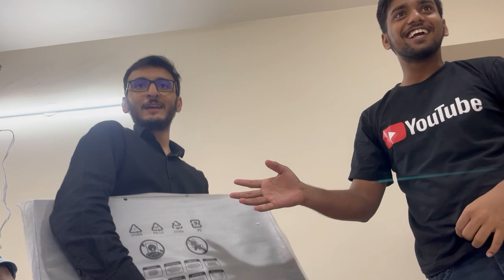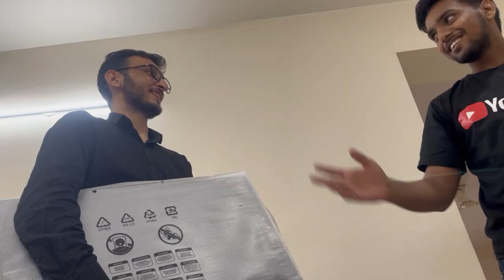MSI Optix G271 | Best budget gaming and editing monitor unboxing| Vlog-17 | Aman Raj Vlogs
MSI Optix G241 | Best budget gaming and editing monitor  unboxing| Vlog-17 | Aman Raj Vlogs
MSI Optix G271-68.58 cm (27 inch) IPS Gaming Monitor – Full HD - 144hz Refresh Rate - 1ms Response time – AMD Freeync for Esports

Aman Raj
From - Patna Bihar ( India )

Ma Belle - AP Dhillon (ft. Amari)

Song   : MA BELLE
Singer : AP DHILLON (ft. AMARI)
Music Label : RUN-UP RECORDS
Mix / Master : AP DHILLON
Video : SHOOT ON SIGHT

PUNJABI HIPHOP
PUNJABI POP
MA BELLE
TAREEF